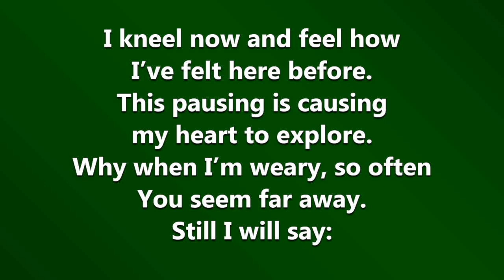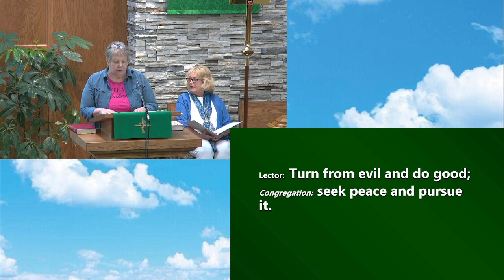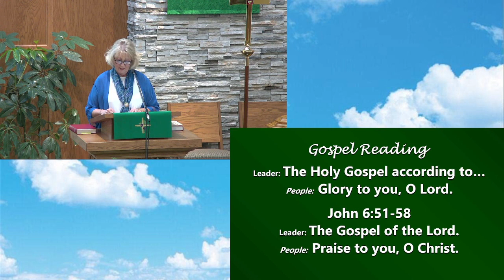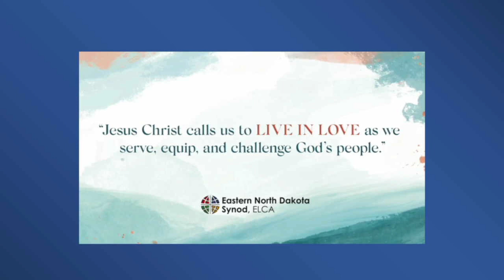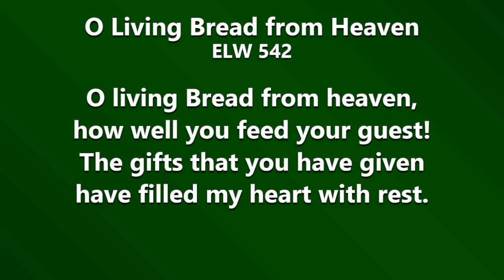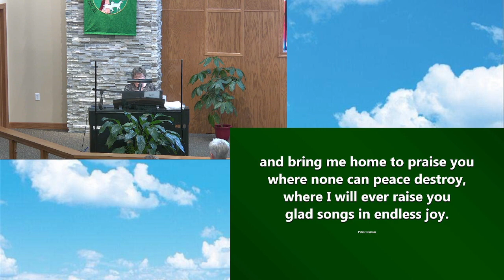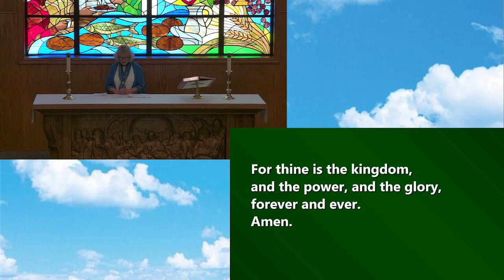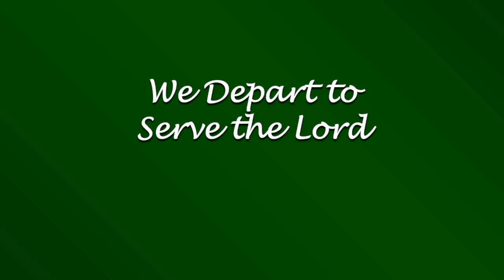Twelfth Sunday after Pentecost